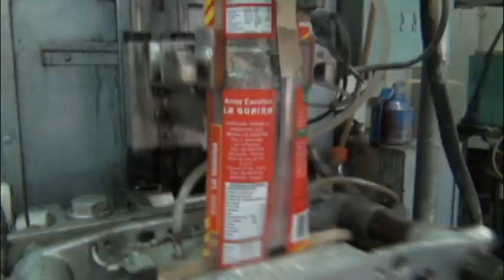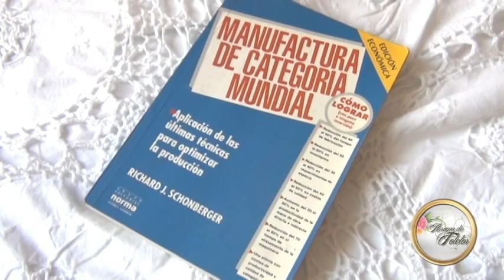NOTA 5 STA COMUNA 5